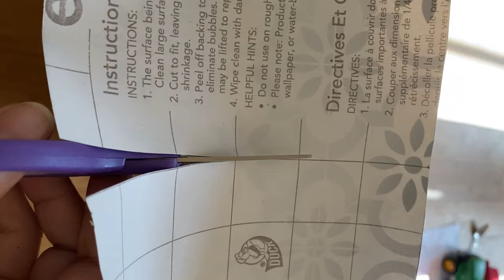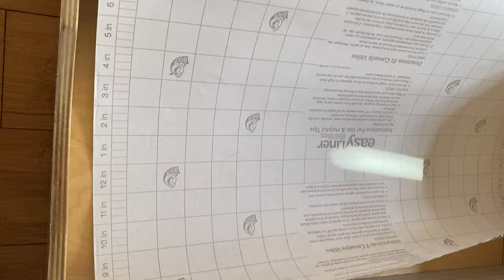Busy & fun weekend Vlog/banana pancakes 🥞 Recipe + DIY Refinished drawers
Welcome back friends. I am just sharing a busy weekend day in this vlog.
Starting from breakfast where I prepared banana pan cake,  then we had some cleaning work in backyard.
Baby Ishanvi enjoyed sunny day in her private little pool while we were busy in backyard cleaning.
In evening we had visited a nearby park for some walk and chill out. In the end we did shopping in Canadian tire.
We were so tired in the evening so I made simple onion paratha in dinner.

I have also shared  a DIY for kitchen cabinet and drawers and it is very easy and super affordable option for any DIY like table, chest of drawer, old furniture and it's rental friendly too, so it can be done on kitchen walls/slabs. It is very convenient to make accent wall with the help of vinyl liners.